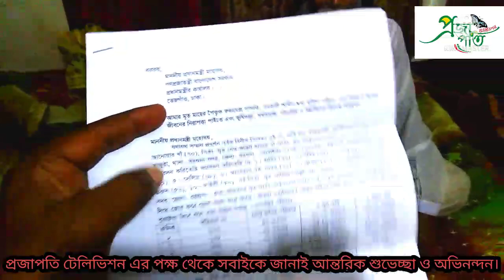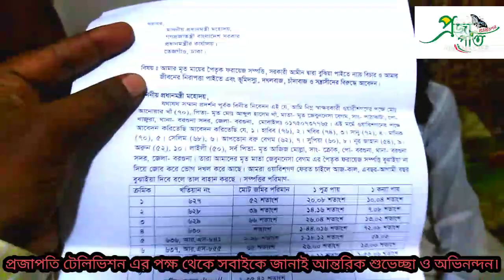জমি সংক্রান্ত বিষয় আনোয়ার খাঁর অভিযোগ!!Anwar Khan complained about land issues!!projapoti !!Khalilur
বরগুনা জেলার,বরগুনা সদর থানার,পাঠাকাটা গ্রামের,মৃত্যু আব্দুল হাসেম খাঁর ছেলে আনোয়ার খাঁ মৃত্যু মাতা জেবুননেসা বেগমের পৈতৃক ফরায়েজ সম্পত্তি,সরকারি আমীন দ্বারা বুঝিয়া পাইতে ন্যায় বিচার ও জীবনের নিরাপত্তা এবং ভূমিদস্যু,দখলবাজ,চাঁদাবাজ ও সন্রাসীদের বিরুদ্ধে আবেদন করেন মাননীয় প্রধানমন্ত্রী মহোদয় সহ বিভিন্ন আইন প্রয়োগকারী সংস্থার বরাবর।

Any Busines:-

bangla-news
Khalilur Rahman
Butterfly Human Rights Foundation(BHRF)
projapoti television

  Thank you all at home and abroad